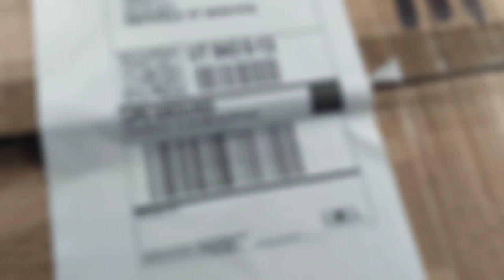Boxing Up 1:18 Scale Maisto Jaguar S-Type Die-cast Collectible Car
Proof of condition